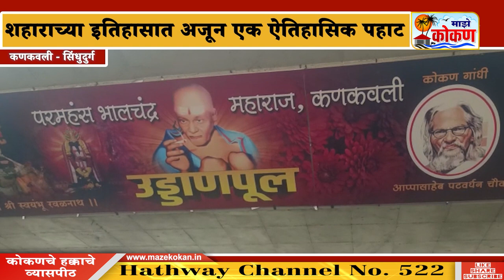कणकवली उड्डाणपुलाला दिले भालचंद्र महाराजांचे नाव